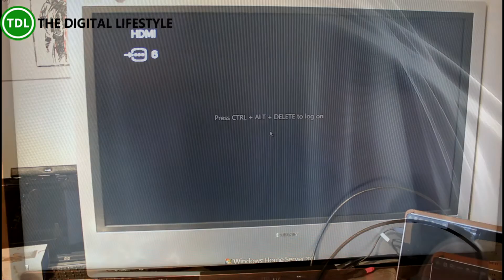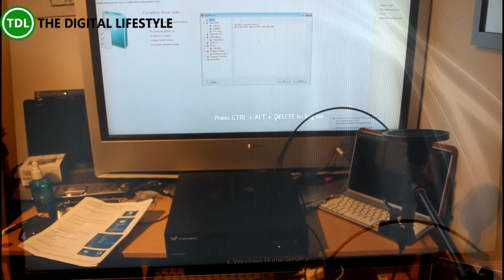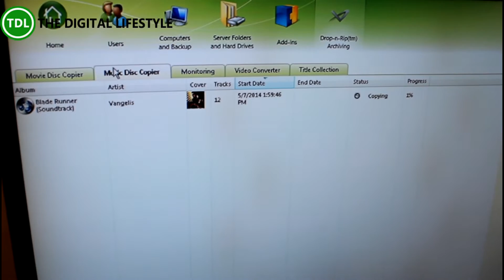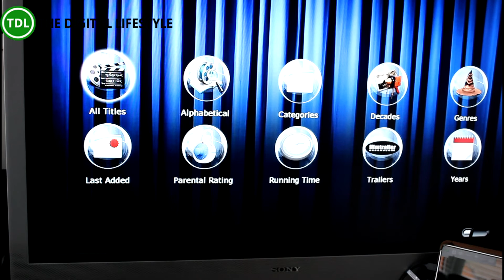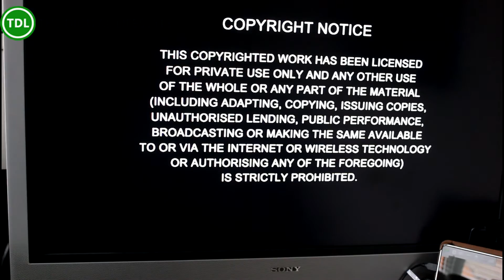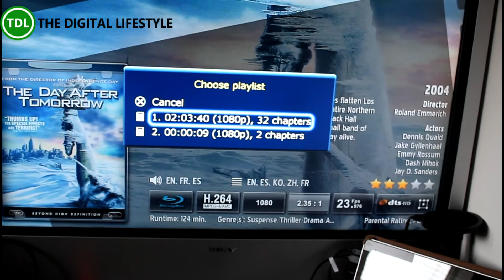Setting up a Vidabox LiivNAS and watching movies on a Dune HD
Vidabox make a great range of media servers and they sent me one of their LiivNAS system to take a look at. The device can be operated headless and just needs a network connection to make it work, you can then connect to it via remote desktop if you need to do anything on the server.  The system has a Blu-ray drive that support disc archiving, so you just pop open the tray, put in a disk and then the content will be available to stream on a range of clients. I put in a music CD and a few moments later the music is available to play on my Sonos, the same thing worked for my movies. Under the covers the server runs Window Home Server 2011 which does a great job of managing the drives and addins (like My Movies).
The server is feels very substantial and solidly made, it's a serious quality piece of kit that you are going to be able to connect up and leave running without attention. It also has a nice stylish back finish so it looks good.  One you have it connected up to your network you can access the content via a network share or UPnP/DLNA, as it powered by Windows it's really easy to connect to from Windows devices. As well as the LiivNAS Vidabox sent me a Dune HD to consume the content from the server.
The Dune HD is a neat little media player that plays a ton of video formats and has plenty of output connections. Just as the server it's very easy to get setup, I plugged in my network added the LivvNAS as a source and then I could browse the content via the remote. You have access to your movie collection with metadata and movie art work that looks great. One nice feature is a quick way of jumping to the start of a Bluray movie. So you get the option of going through the normal Bluray menu with all the pre-load videos or jumping straight to the start of the actual movie bypassing the other stuff. The startup time of Blurays is one of my pet hates and this gets around that problem.
In this video I setup the Vidabox LiivNAS, add some content to it and then try watching some movies via the Dune HD. In future videos I am going to look at other things I can do with the server.